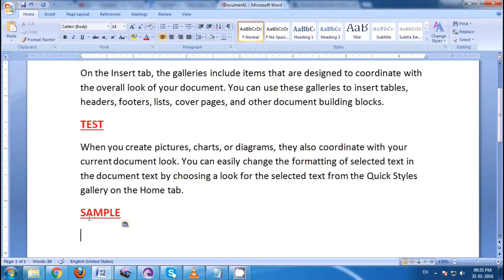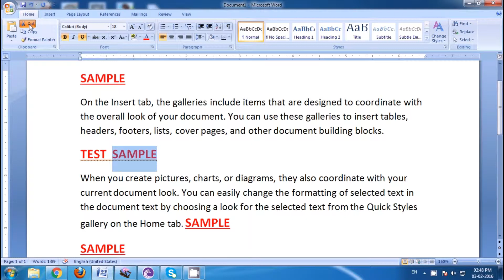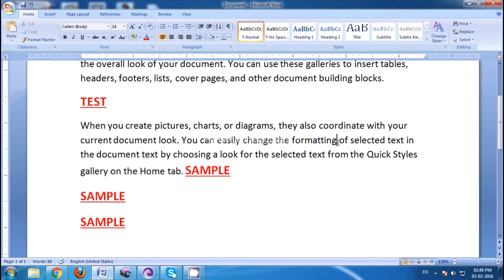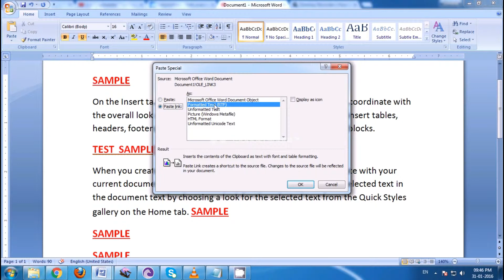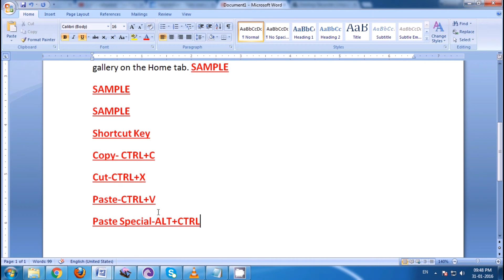How to Cut Copy Paste in Microsoft Word in Hindi